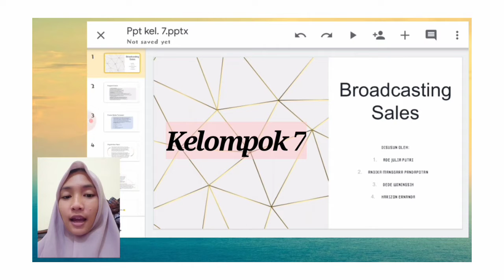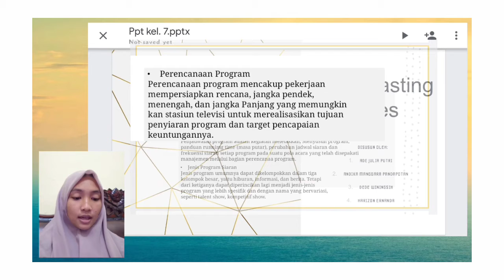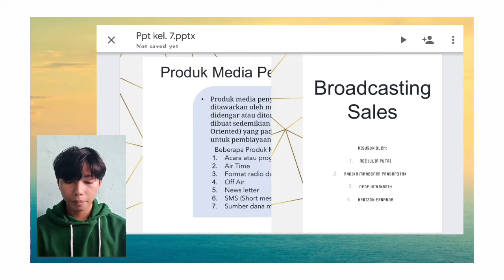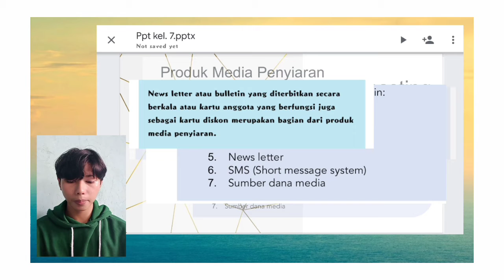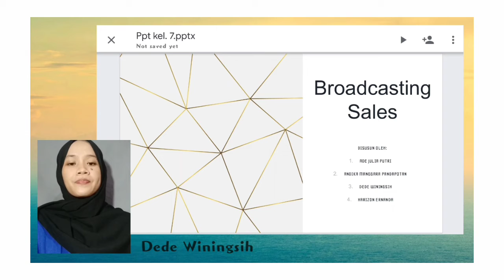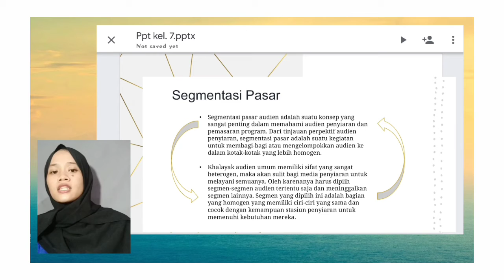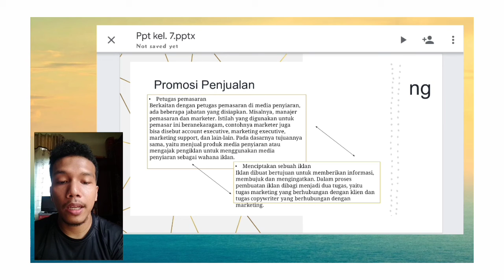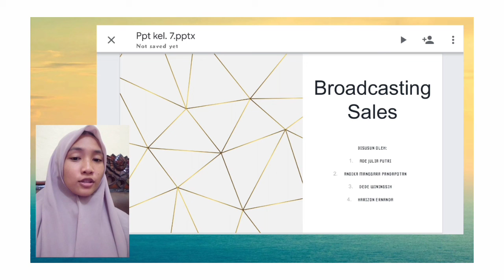PRESENTASI KELOMPOK 7 II MANAGEMENT RADIO & TELEVISI II BROADCASTING SALES.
Video ini adalah presentasi makalah untuk memenuhi tugas mata kuliah Manajemen Radio dan Televisi. Dengan dosen pembimbing ibuk Darmawati,S.I.KOM.,M.I.KOM

kelompok 7 Broadcasting 6 B dengan anggota :
1. Ade Julia Putri (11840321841)
2. Andika Manggara Pandapotan (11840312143)
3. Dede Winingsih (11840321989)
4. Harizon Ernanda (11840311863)